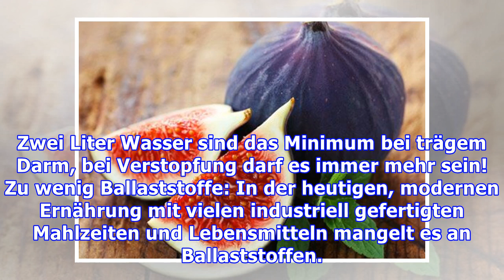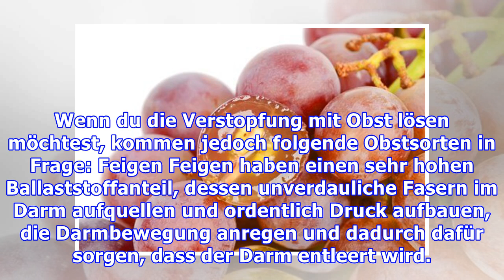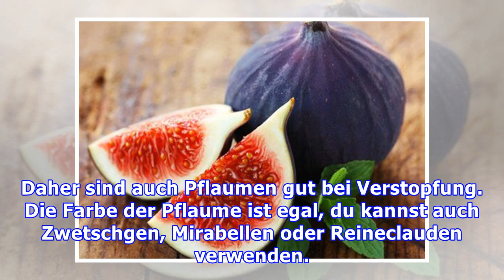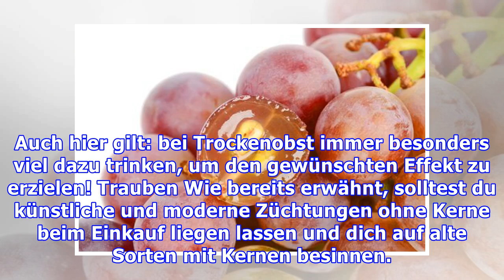Mit Obst gegen Verstopfung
Mit Obst gegen Verstopfung Verstopfung kann mit Obst vorgebeugt und auch gelöst werden, wenn du die richtigen Früchte wählst. Verstopfung ist mehr als unangenehm und kann zu weiteren Problemen wie Blä...